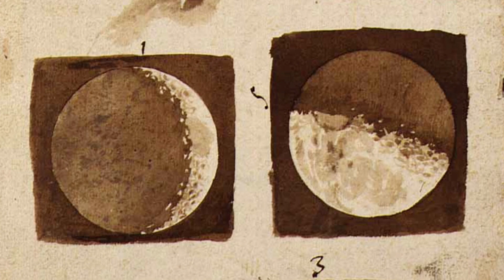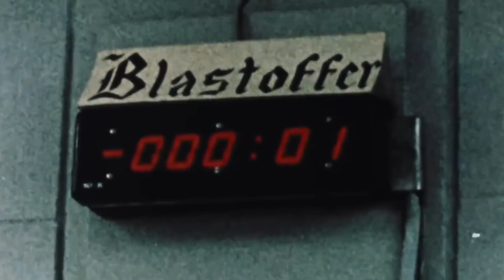Who names the places on the Moon?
Tranquillity Base, the site of the first Moon landing, is one of the many names that have been given to features on the Moon. But who is in charge of coming up with these names? In this video, we look at the history of naming Lunar features and the strict rules around naming a place on the Moon.

Music used in this video:
» Angelic Forest - Doug Maxwell
» Proud - Bobby Renz